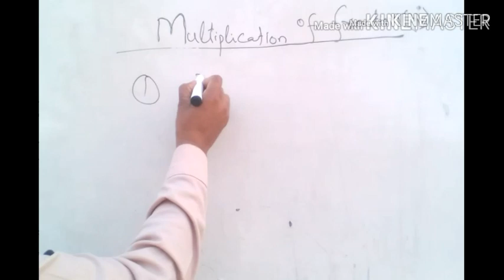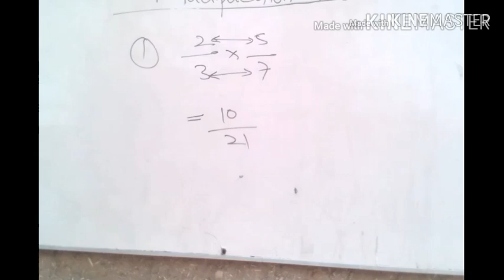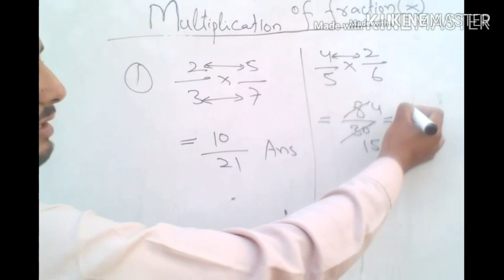Multiplication of Fractions in Sindhi|How To Multiply Fraction | FRACTION IN SINDHI Class 4,5 Maths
salam!! friends,here is "Fraction chapter in sindhi" for you,this is a series of videos on fraction in your own#SindhiMedium
basic maths for beginners in sindhi

videos of this chapter
1.introduction to fraction